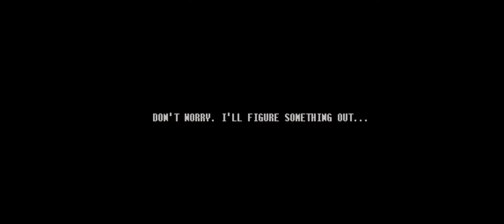the wichis isae